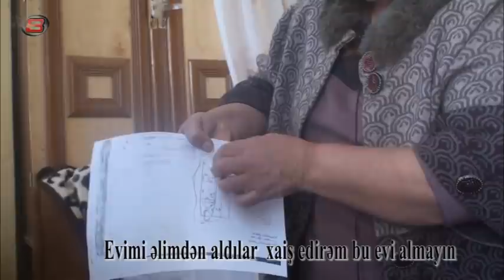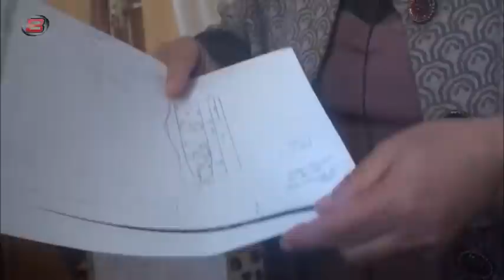"Bu ölkədə məhkəmə yoxdur evimi əlimdən aldılar" - Şikayətçi